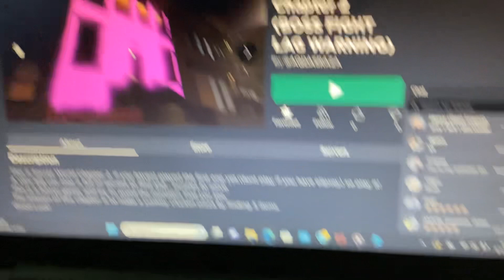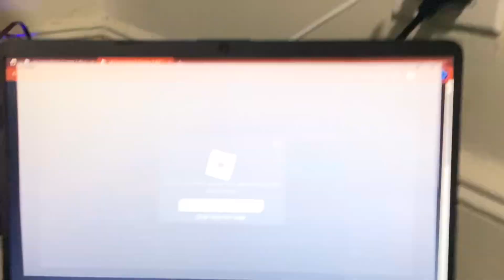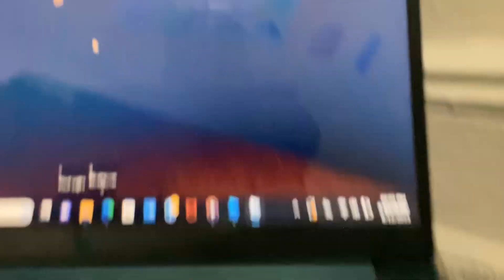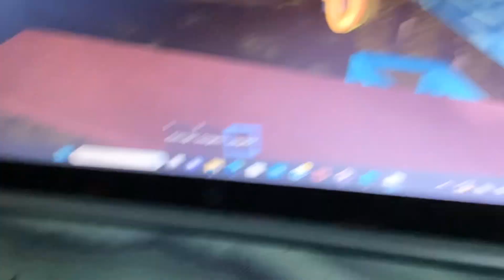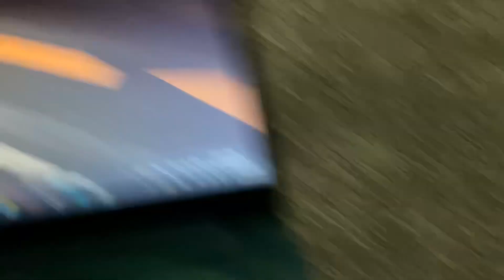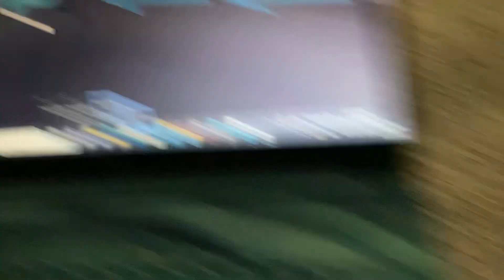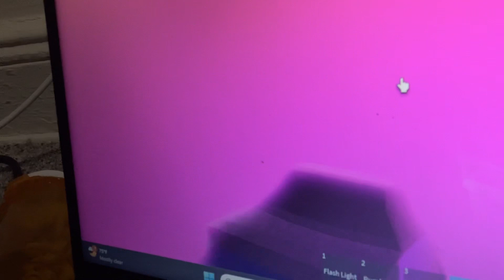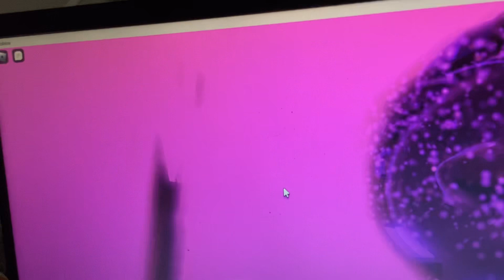Secret World Chapter 2: FULL GAMEPLAY + OUT NOW!!!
NO WAY!  ITS OUT